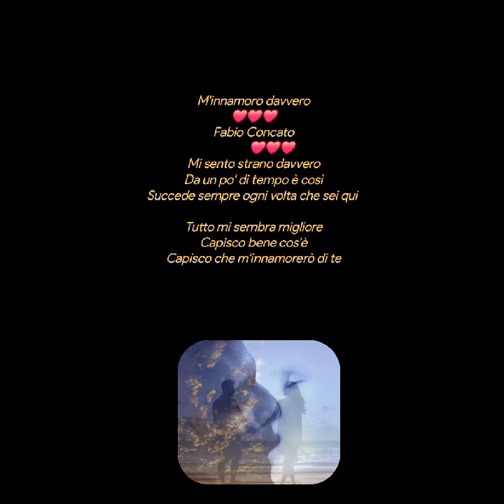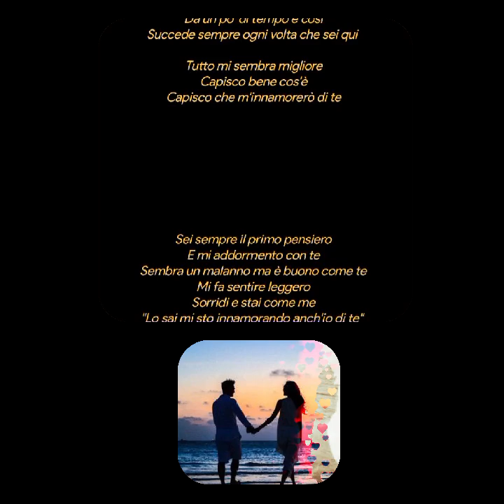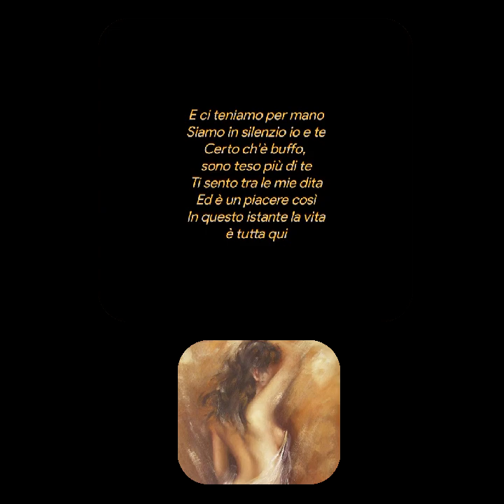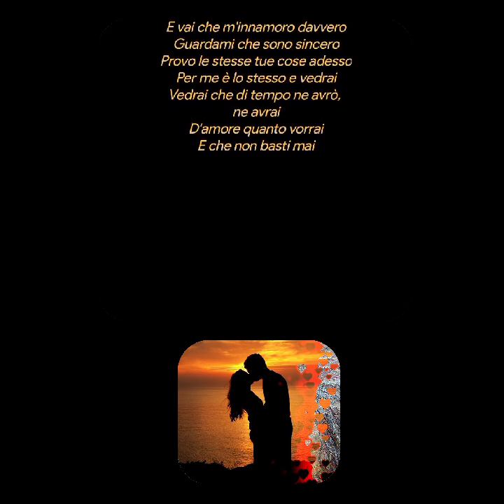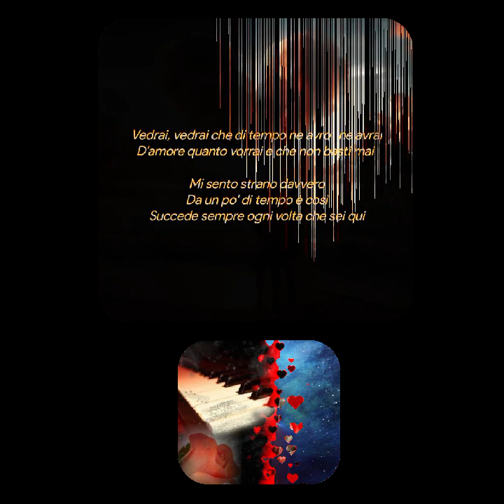M'innamoro davvero❤️❤️❤️Fabio Concato ❤️❤️❤️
M'innamoro davvero
Fabio Concato
Mi sento strano davvero
Da un po' di tempo è così
Succede sempre ogni volta che sei qui

Tutto mi sembra migliore
Capisco bene cos'è
Capisco che m'innamorerò di te

Sei sempre il primo pensiero
E mi addormento con te
Sembra un malanno ma è buono come te
Mi fa sentire leggero
Sorridi e stai come me
"Lo sai mi sto innamorando anch'io di te"

E vai che m'innamoro davvero
Per troppi giorni e da quanti?
Quasi una vita a cercarti e adesso ti ho qui davanti e vedrai
Vedrai che di tempo ne avrò, ne avrai
D'amore quanto vorrai perché non basta mai

E ci teniamo per mano
Siamo in silenzio io e te
Certo ch'è buffo,
sono teso più di te
Ti sento tra le mie dita
Ed è un piacere così
In questo istante la vita
è tutta qui

Guardami che sono sincero
Provo le stesse tue cose adesso
Per me è lo stesso e vedrai
Vedrai che di tempo ne avrò,
ne avrai
D'amore quanto vorrai
E che non basti mai

Vedrai, vedrai che di tempo ne avro', ne avrai
D'amore quanto vorrai e che non basti mai

Creative video
annare53 ♥️